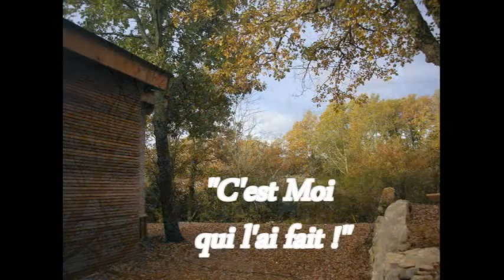C'est moi qui l'ai fait ! 07-2011.flv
Reportage photo sur le Hameau des Buis en ardèche -nov. 2010-
par Laura L.
Le Hameau des Buis, construction d'un éco-village en ardèche.
atelier d'artistes : écriture, musique, photo et vidéo